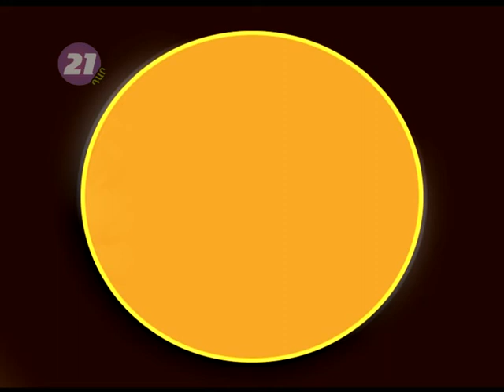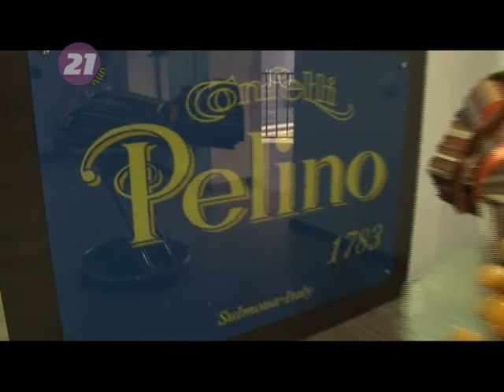Pelino Confetti VALENTINE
Pelino Confetti Սրահ
Պուշկին 15